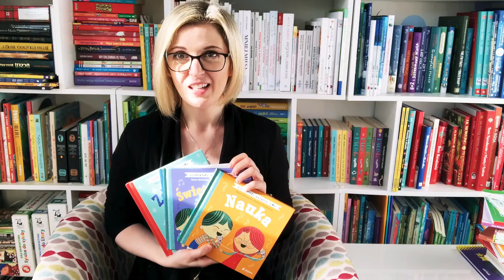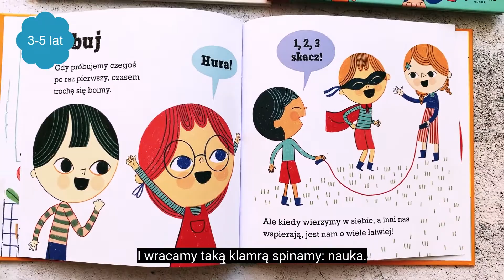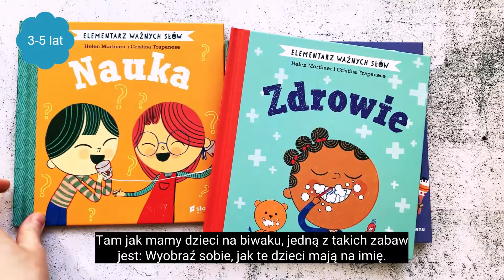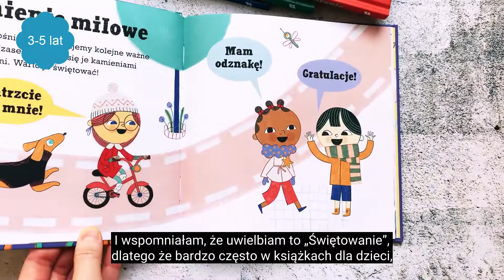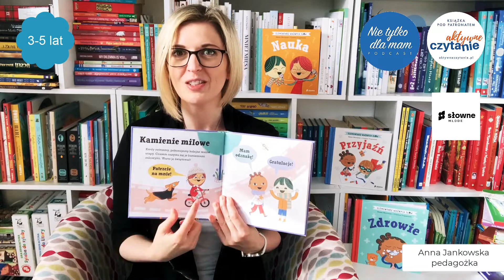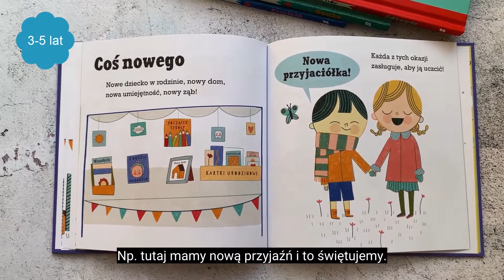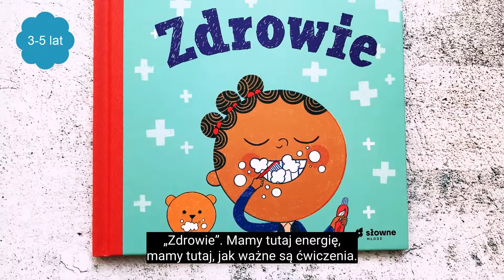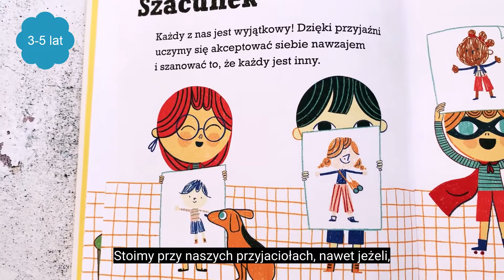Przyjaźń, Zdrowie, Świętowanie, Nauka Recenzja KSIĄŻKI DLA DZIECI Aktywne Czytanie PATRONAT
Seria: ELEMENTARZ WAŻNYCH SŁÓW

Wiecie, jak to jest z DUŻYMI słowami? Czasem je wypowiadamy i wydaje się, że wszystko jest jasne. Jednak jak się ma kilka lat, niekoniecznie DUŻE słowa są zrozumiałe.

W DUŻYM słowie mieści się zresztą wiele mniejszych, one nadają sens i znaczenie.

Dokładnie o tym jest ta seria. Prosto i pomysłowo wyjaśnia dzieciom ważne słowa.

W recenzji opowiedziałam o czterech książkach pod patronatem Aktywne Czytanie:

⭐️ NAUKA,
⭐️ ZDROWIE,
⭐️ ŚWIĘTOWANIE (moja ulubiona),
⭐️ PRZYJAŹŃ.

To książki dla wieku 3-5 lat z wydawnictwo Słowne Młode.